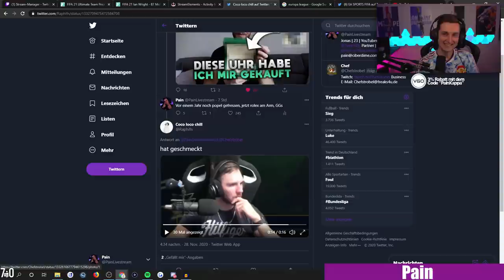PAIN verletzt sich beim Ragen | MEHDI & MEGABIT machen Traumtore | FIFA 21 Highlights Deutsch